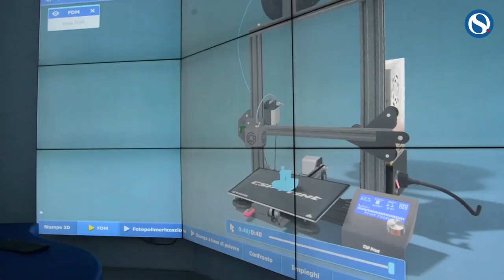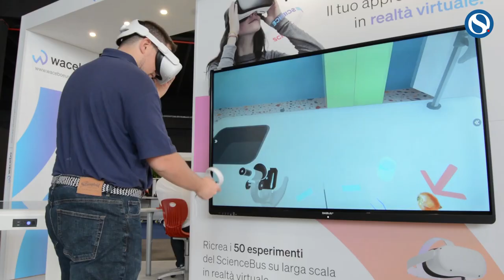Dai monitor certificati Google alle aule immersive: Wacebo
Il primo brand in Italia soprattutto grazie ai monitor interattivi W-Touch che quest'anno sono stati dotati della novità delle certificati da Google DLA. Una licenza che Google ha istituito da poco certificare quelle soluzioni per il mercato del business e quindi anche per il mercato dell'education, dando la possibilità di accedere al Play Store. Grazie anche ai monitor interattivi abbiamo istituito delle nuove soluzioni proprio per il PNRR Scuola 4.0